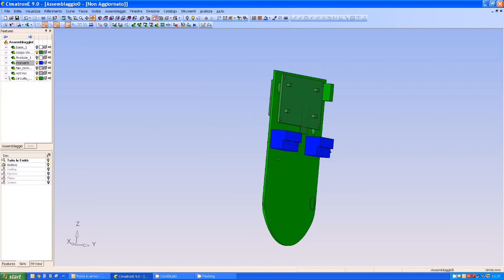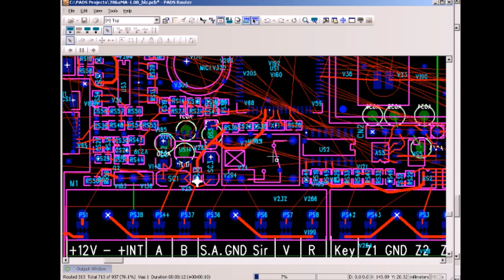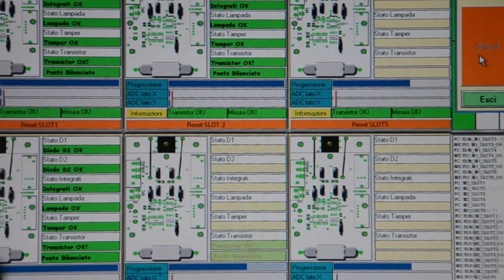Video corporate Hiltron Srl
Fotografia: Stefano Cicala
Regia: Sandra Amantea